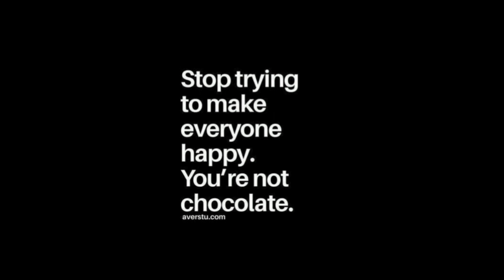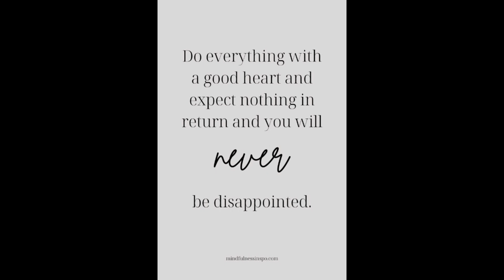Quotations dailyquotes quotes quoteoftheday quotesaboutlife quotestoliveby quotestagram